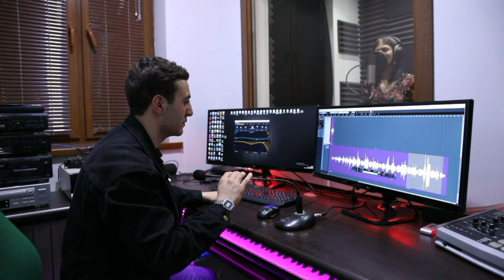Sona Petrosyan-du es im hogin (cover)